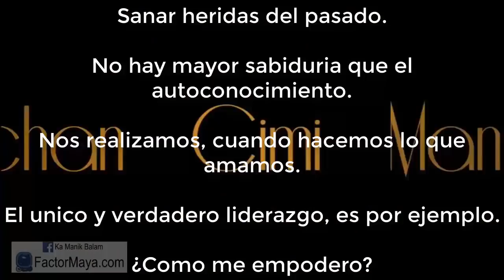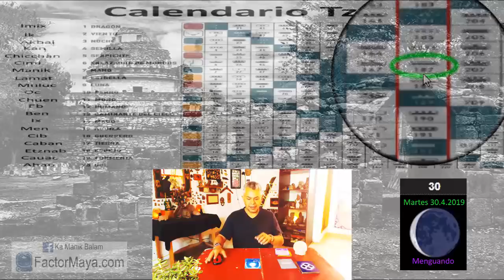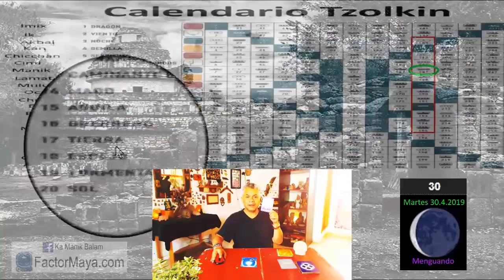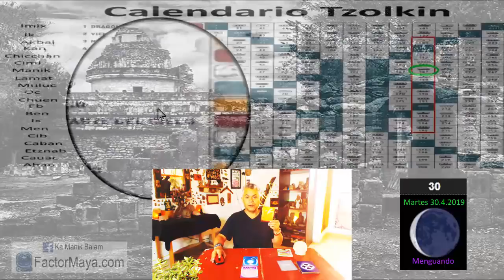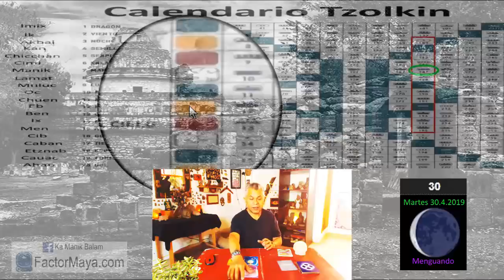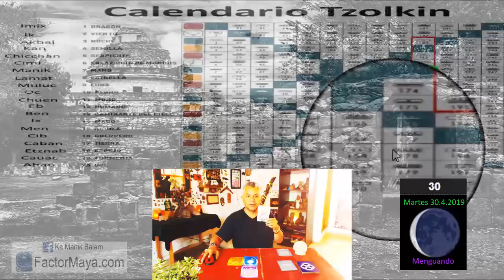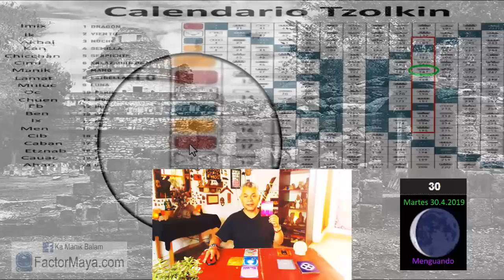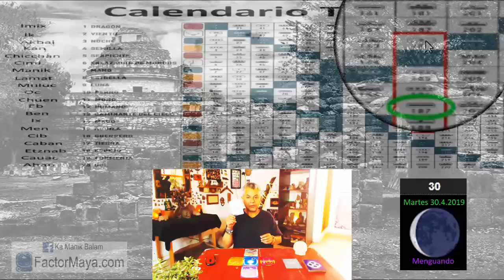Sabiduria Maya “Tzolkin”. Martes 30 Abril 2019. Mano Entonada. Kin 187. FactorMaya.com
Cuando sanamos heridas de la infancia, sanamos nuestro presente.
No hay mayor sabiduría, que el autoconocimiento.
Cuando hacemos lo que amamos, nos realizamos.
El único y verdadero liderazgo, es por ejemplo.
Ser mas intuitiv@s.

Gratitud infinita!